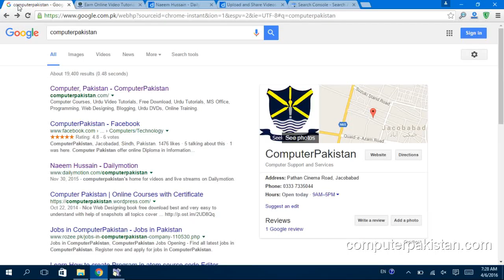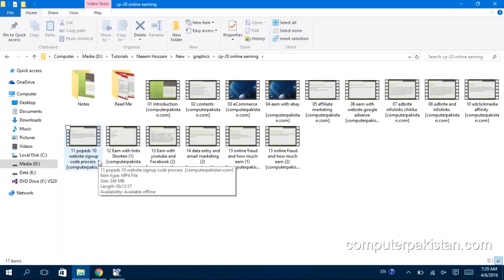Learn How to earn money online in Urdu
How to earn money online  Best Tricks and tips for software learning, Learn, how to do this, Training, tutorials, in Urdu Hindi, Free Complete Courses,   visit: computerpakistan.com

Our website is leading platform for the computer training courses in Urdu and Hindi Language we support every one online in field of information technology. How to buy these computer video tutorials from computerpakistan.com it is very simple to buy all our computer learning course just visit and place your order so simple so say.
How to learn with our video training tutorials?
Let me define you a thing about our official training course dear friends we are professional computer instructor. We are teaching since 2012. We love to work with online platform. Our video tutorials made in so easy to understand. We provide this service free of cost. You can download computer training tutorials from our official website.
How many training courses and tutorials we have
We have round about 40 plus video training tutorials on professional and advanced level that will help you a lot I shared our all training video courses below
Above training video tutorials are completed you can visit to learn more meaning data which will be possibly helpful for you.

Conclusion:
Hello everybody hope my video help you much more in spite of that you need any kind of help please visit our official website computerpakistan.com or comment below this video we feel good to reply your query.